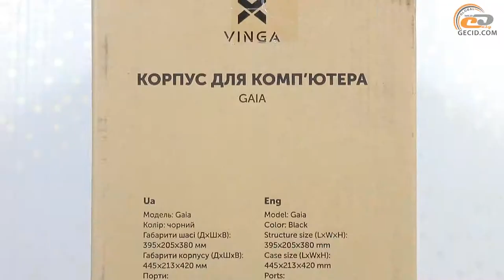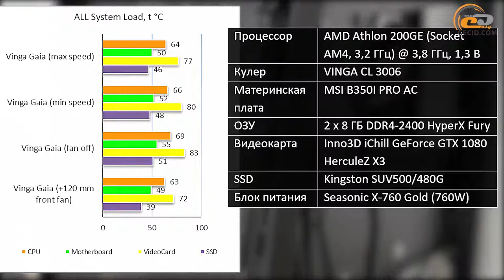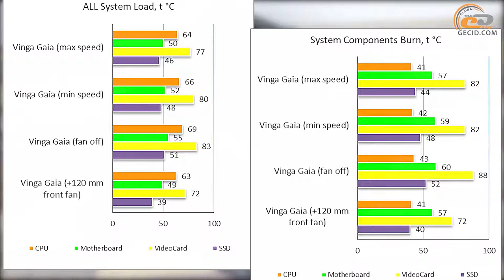Обзор корпуса Vinga Gaia: Меньше ростом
Относительно компактный корпус в формате Mini Tower,  способный вместить внутри себя не только габаритные видеокарты, но и высокие процессорные кулера и даже двухвентиляторные СВО.

Меню:
0:01 Вступление
0:28 Упаковка и комплектация
0:48 Внешний вид
3:06 Внутреннее устройство
5:34 Тестирование
7:00 Итоги